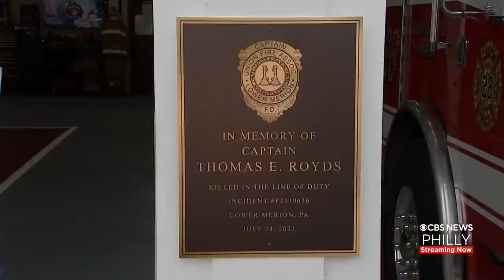Fallen Firefighter Thomas Royds Posthumously Promoted To Captain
On July 24, he was hit and killed while responding to an accident on the Schuylkill Expressway.